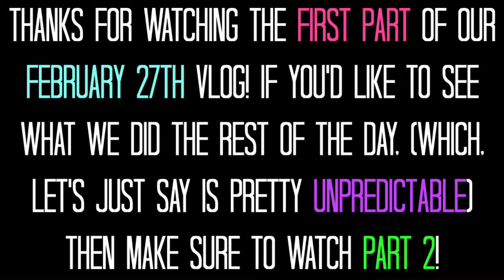SHOPPING + HOLDING A CHAMELEON!! (PART 1/2)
Hey guys! This is part one of 2 videos from today's vlog. If you'd like to see what we did the remainder of the day, check out part 2!!

OTHER WAYS TO FIND US!!

main channel- Hayden and Shae
editing channel- H&S Editing